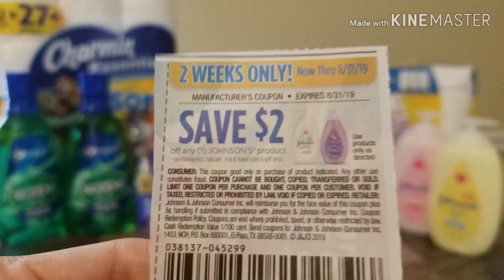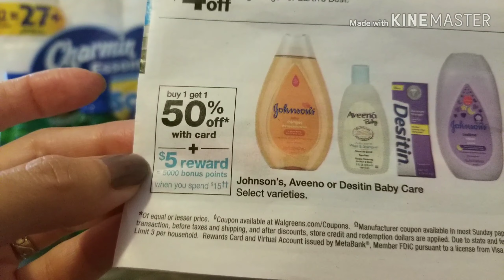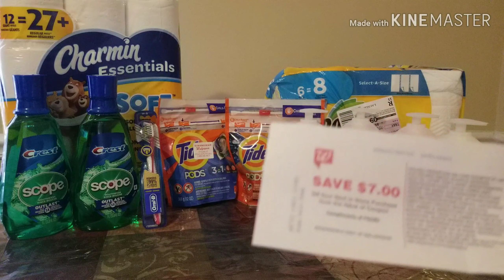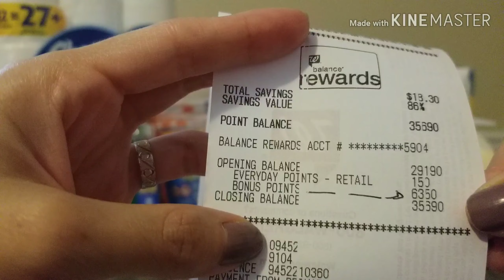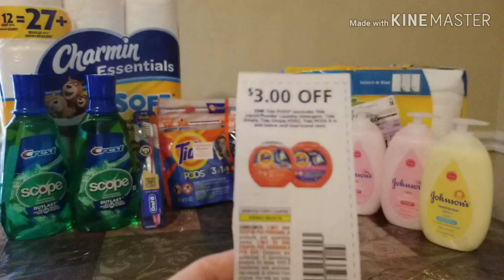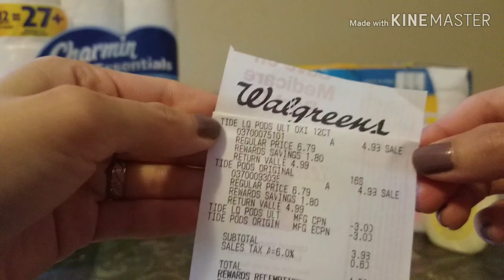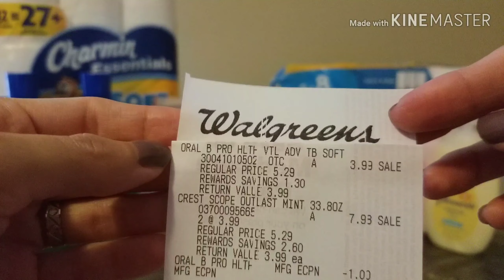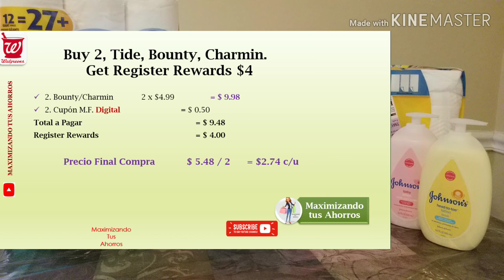Ya fueron por los Johnson's y Bounty?🔥 Tide & Crest Gratis 😎